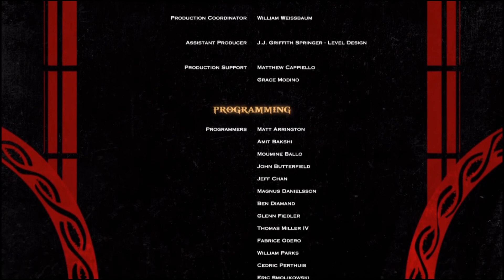God Of War Pt 21 Zeus Pt 3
God of war Zeus fight part 3